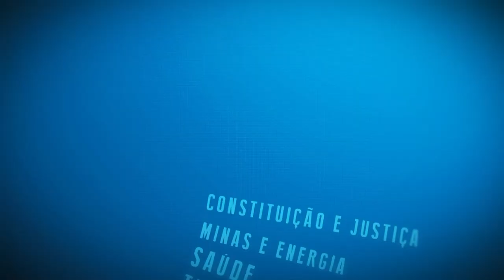Resumo Comissões - Com. Trabalho - População Trans no Ensino Superior e Mercado de Trabalho